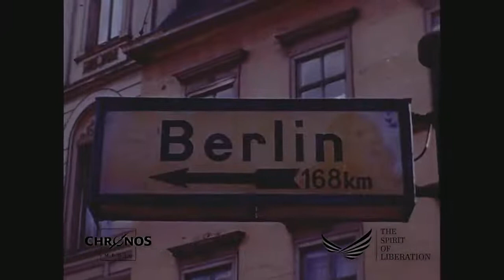Almanya Hessen 1945 HD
İkinci Dünya Savaşı'nın sona ermesinden hemen sonra, Edersee yakınlarındaki Alman Hessen Bölgesi'nden (Frankenau) izlenimler.

Impressions just after the end of World War Two from the German Region Hessen (Frankenau) close to Edersee.

00:01 City of Bad Wildungen
01:37 "Löwen-Apotheke" (pharmacy) in Bad Wildungen
02:25 Frankenau
05:32 Fritzlar Air Base
09:47 City of Halle/Saale freight station and old bridge "Berliner Brücke"
11:08 City of Halle/Saale Geiststraße

Who knows what we see in this video? Write us your knowledge in the comments, describe the pictures by adding the timecode.